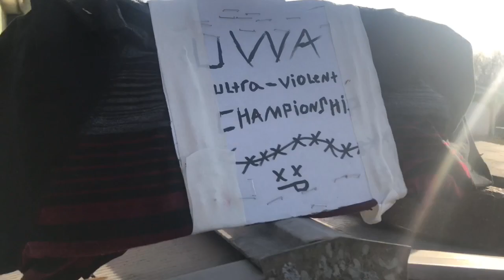UWA Backyard Wrestling: Unscripted Ep. 10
We apologize for the delay but alas it is here!!! The 10th episode of UWA Unscripted!!! History has been made!!!

Match Card:
1. Jeremy VS. The Warrior
2. UWA Ultraviolent Championship
    Ladder Match
    Michael Encore VS. Demon
3. UWA World Championship
    Deathmatch
    Jason Youngblood VS. Anakin Murphy
4. UWA Unscripted Championship
    Foxyboy VS. Jake Lester